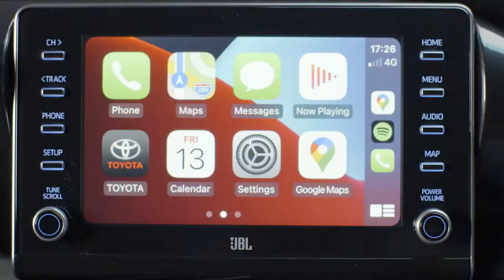Top 15 Upcoming New Cars of Hyundai Toyota & Kia | New Car Launch 2022 in India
00:19 hyundai upcoming cars in india 2022
03:30 toyta Upcoming Cars in India 2022
06:33 Kia Upcoming Cars in India 2022